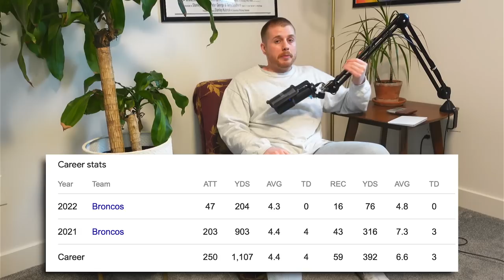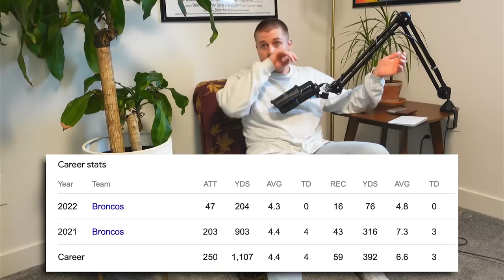Exposing the 3 Most Over-Hyped Dynasty RBs in Fantasy Football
this video is about (bdge,nick ercolano,fantasypros,fantasy flock,fantasy footballers,bdge fantasy football,2023 fantasy football,fantasy football 2023,dynasty fantasy football 2023,2023 dynasty running back rankings,2023 dynasty rookie rankings,rookie running back rankings,dynasty running back sleepers,noah hills,noahmoreparties,2023 dynasty rookie mock draft,must draft dynasty fantasy football players,best values in dynasty fantasy football,worst values dynasty fantasy football)